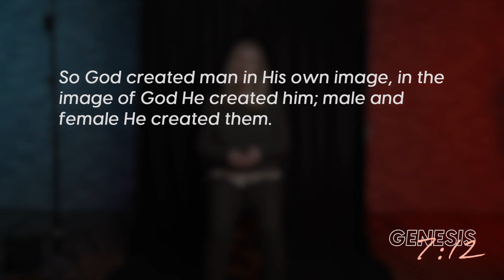How do we practice justice?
When was the last time you expressed a longing for God’s justice? Perhaps you haven’t talked or prayed for God’s justice in days, weeks, or even months. Yet all creation longs for God’s justice daily (Romans 8:18–25). Every time we witness or personally experience pain, violence, betrayal, abuse, racism, sexism, or any effect of sin, something deep in our souls longs for justice. We long for God to make things right. We long for God to bring a world without evil and sorrow.

Even when we sin, something deep inside of us recognizes that it’s not right if we simply “get away with it.” Pardon is good, and forgiveness is better, but ignoring sin is wrong. Overlooked sin always leads to a world out of balance; it never leads to true healing or peace.

Biblical justice, meanwhile, brings restoration; makes things right; it reestablishes proper balance. God’s justice—and God’s justice alone—brings true healing. The marriage of God’s justice and mercy is central to the hope of the Gospel (Romans 3:23–26; 8:1–4).

God wants us to reflect his justice to a watching world—and he wants us to do so with kindness and humility (Micah 6:8). In today’s video, Director of Chapelstreet Women Kim Ericson shows us what it means and looks like to practice justice as Christians.

Heavenly Father, you are a merciful and just God (Isaiah 30:18). You love righteousness and hate wickedness (Hebrews 1:8–9). You see all of the evil and suffering in the world, and it grieves you deeply (John 11:33–35). Forgive me for my sin. It is only because of the blood of Christ that I can rejoice in your justice (Proverbs 21:15). Thank you for your commitment to right all wrongs and heal all pain (Revelation 21:4; 22:1–5). Thank you for hating all sin; it is comforting to know you despise evil even more than I do (Psalm 7:11). Thank you for loving righteousness (Psalm 33:5); your perfect holiness makes you supremely trustworthy. Give me your heart. Help me to love good and hate evil (Romans 12:9). Fill me with love and compassion for those who are mistreated, overlooked, or underprivileged. Show me ways I can serve and help. Lord, heal the broken; stop the wicked; save the lost; sanctify us all. And come, Lord Jesus! I love you, Lord. Amen.

BIBLE VERSES REFERENCED
Genesis 1:27 (ESV): “So God created man in his own image, in the image of God he created him; male and female he created them.”

QUOTES
“Biblical justice is about restoring things to right—to the way God designed them to be.”